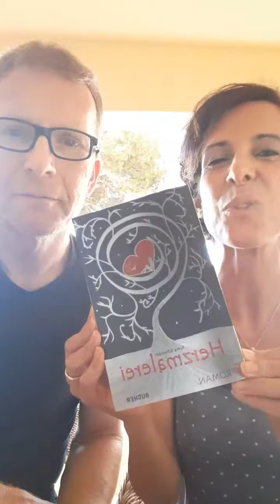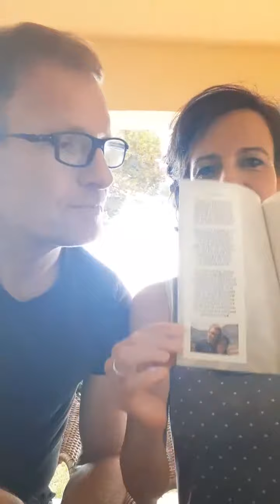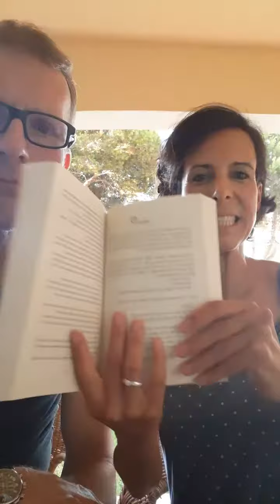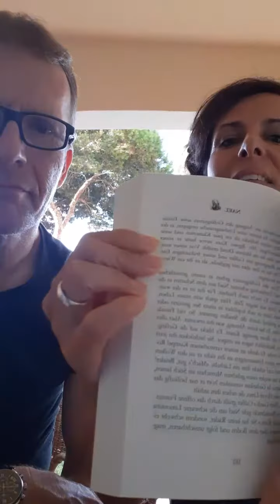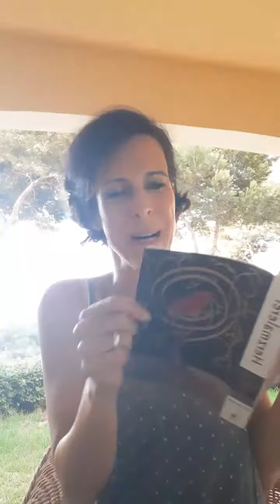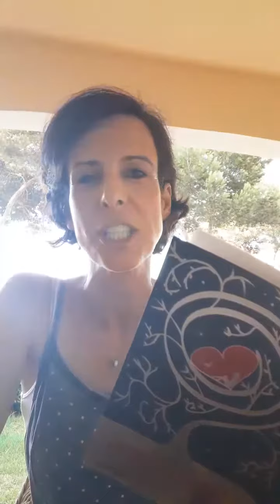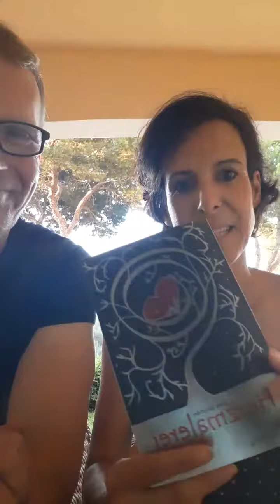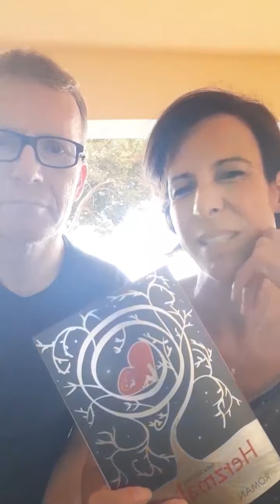Erstes Live-Lese-Event mit Sylvia Bommes und Marcel Schneider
Sylvia und Marcel haben gemeinsam einen Roman geschrieben,  der am 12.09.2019 im Bucher Verlag veröffentlicht wird. Ab sofort ist er online und bei eurem Buchhändler vorbestellbar! Eine Reise durch die Zeiten beginnt...